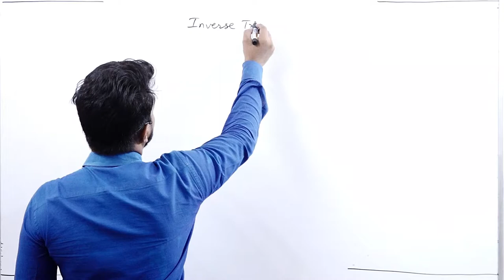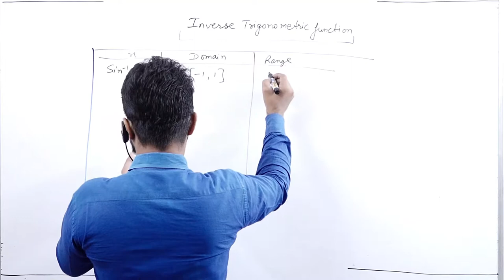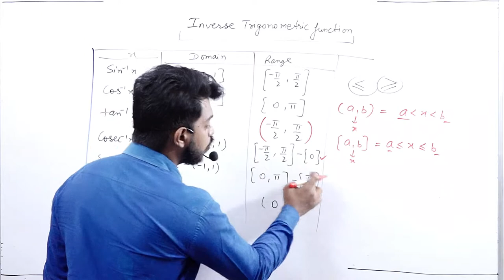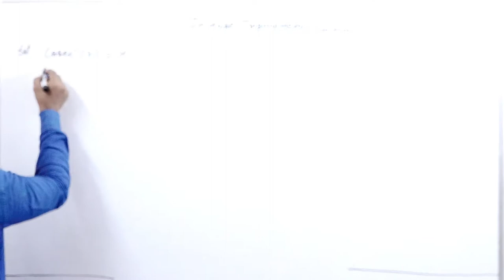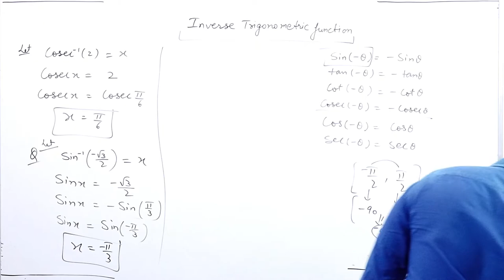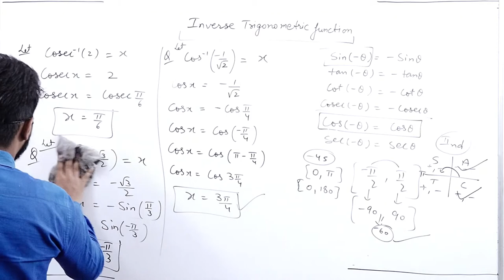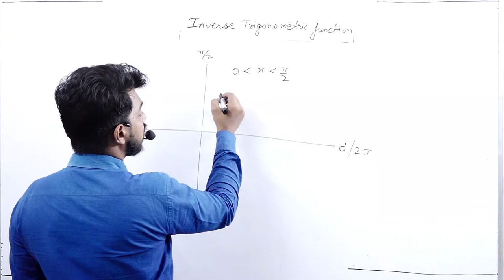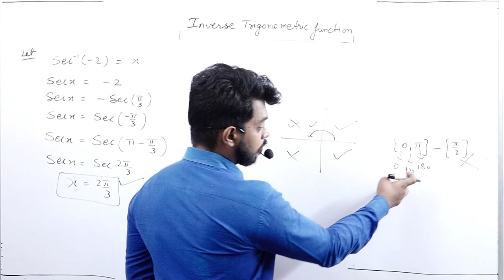Inverse Trigo || Part 1